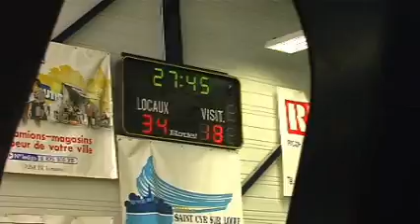Handball Match St.SYR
st syr team is the best !!!